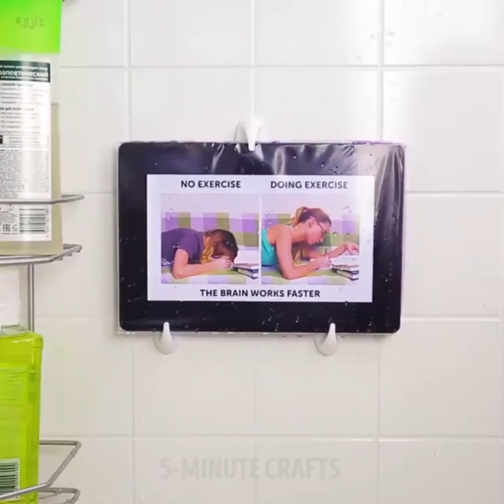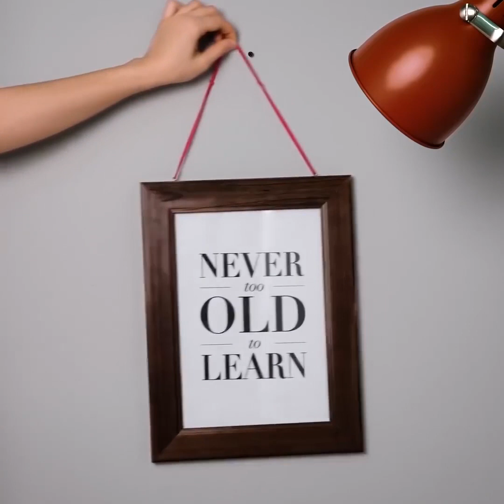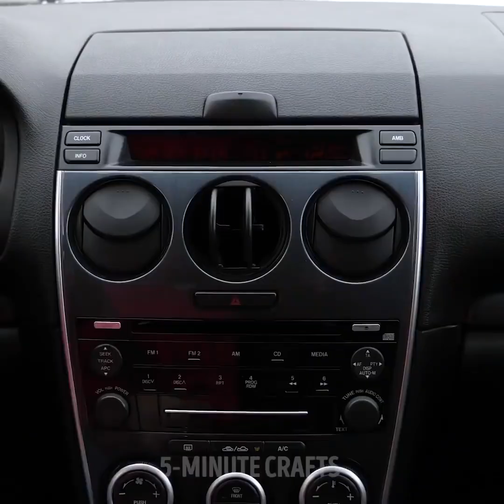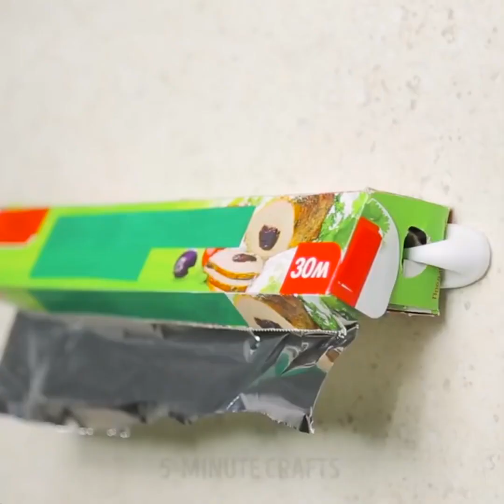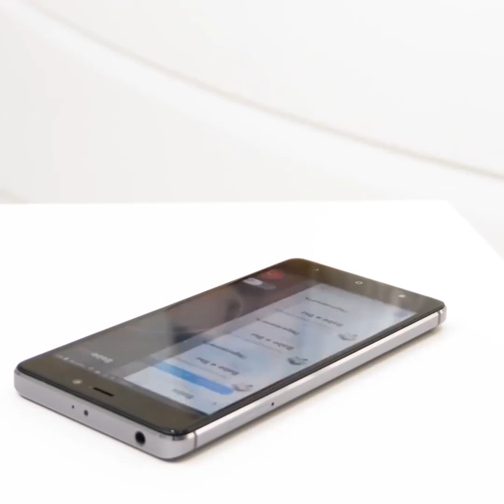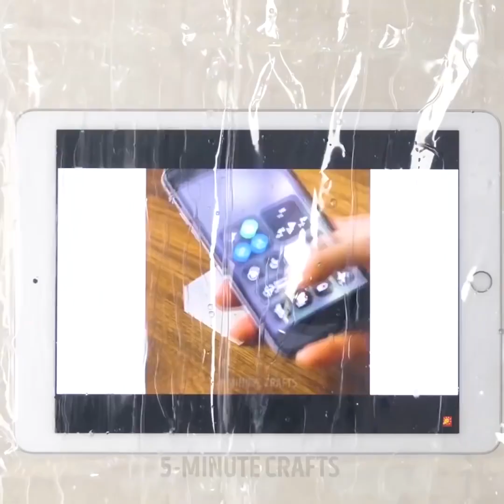30 DOLLAR WINKEL AMBACHTEN VOOR IEDEREEN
LIFEHACKS VOOR KLEINE PROBLEMEN

Bekijk een collectie van lifehacks over hoe je kleine problemen rond het huis op te lossen met behulp van haarbanden. Deze creatieve ideeën zullen u veel tijd besparen! Als de mouwen van een trui waar je van houdt te lang zijn, probeer dan dit idee: - neem een paar haarbanden en plaats ze over de polsbandjes van je trui. Rol vervolgens de mouwen op en trek de extra stof naar beneden om de haarbandjes te verbergen. Gebruik haarbanden om thuis foto's op te hangen. Als je kinderen te veel vloeibare zeep gebruiken, gebruik dan een haarbandje. Wikkel het boven de hals van de fles en u gebruikt minder zeep. Een van de meest vervelende problemen is hoe je je off-the-shoulder tops op hun plaats te houden. U heeft twee veiligheidsspelden en haarbanden nodig. Bekijk onze tutorial! Als je een telefoonhouder in je auto nodig hebt, bevestig dan een haarbandje aan de ventilatieopeningen om de telefoon vast te zetten. Nog een grappig idee is hoe je nepbeugels kunt maken om je vrienden in de watten te leggen.

Bekijk meer huishoudelijke ideeën die je moet weten:

- Maak vuile sneakers schoon met een oude tandenborstel en een beetje tandpasta om je oude sneakers er als nieuw uit te laten zien.

- Gebruik keukenhaken om de vuilniszak vast te zetten

- Reinig uw tandenborstels van bacteriën met waterstofperoxide

- Reinig een kopje van koffievlekken met behulp van bakpoeder

- Maak een goedkope deurdranger met behulp van keukenhaken, touw en cokesfles

- Gebruiksaanwijzing hoe een strijkijzer schoon te maken: verwarm het 1 minuut, giet dan 1 deel van de wrijvende alcohol in een kom, 2 delen baksel frisdrank, breng deze oplossing aan op het vuile oppervlak en laat het 15 minuten zitten, veeg het af met weefsel en het is klaar om opnieuw gebruikt te worden.

- Vervang een dure luchtverfrisser door tandpasta

- Badkamerbommen maken thuis

- Bekijk hoe u een haarborstel kunt reinigen met een tandenborstel, frisdrank en water.

Tijdstempels:

00:09 Verrassend gebruik van keukenhaken

01:21 Snelle manier om je sneakers schoon te maken

02:30 Deurdranger DIY

05:38 DIY fake braces

06:01 Genius reddingsboeien met haarbandjes
5-Minute Crafts officieel Nederlands kanaal.